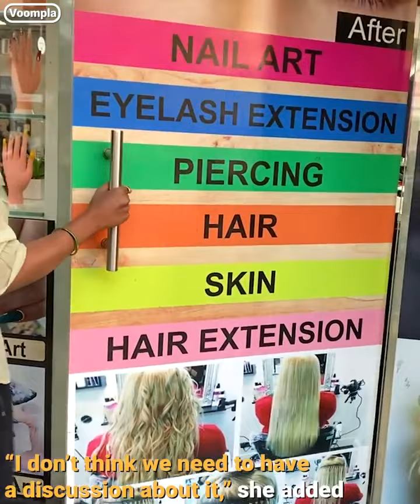Sonnali Saygal hot lool in saree. Tara sutaria gorgeous look in black. Avantika looking gorgeous